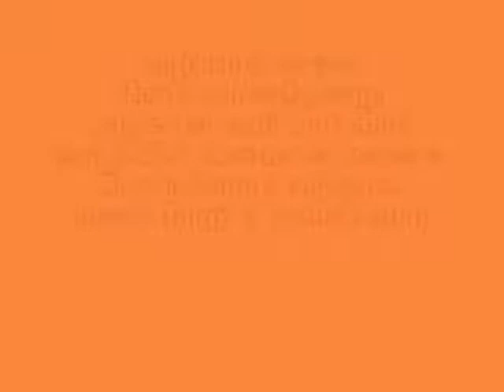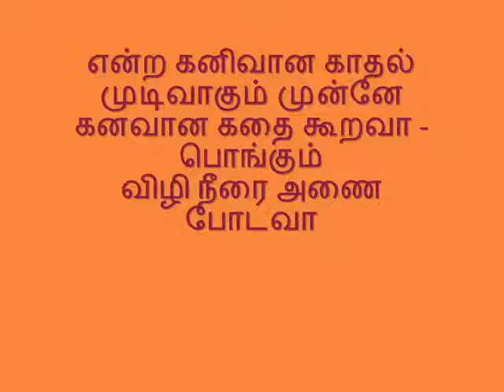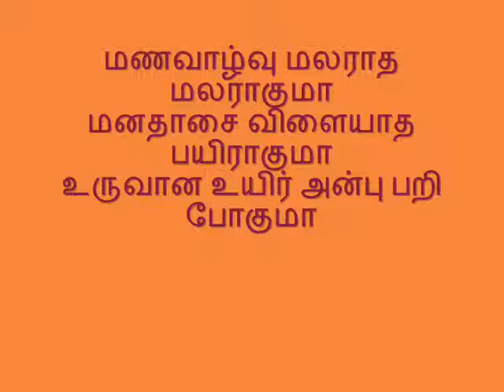MOUTH ORGAN- தமிழ் பாடல்- படம்- ஆடிபெருக்கு- பாடல்- காவேரி ஓரம் கவி சொன்ன காதல் .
MOUTH ORGAN- TAMIL FILM SONG-தமிழ் பாடல்- (P.SUSEELA)- படம்- ஆடிபெருக்கு-  பாடல்- காவேரி ஓரம் கவி சொன்ன காதல்  அருமையான பாடல்.  வரிகள் -கண்ணதாசன்-இசை எ எம் ராஜா